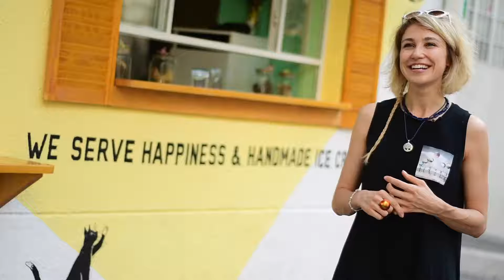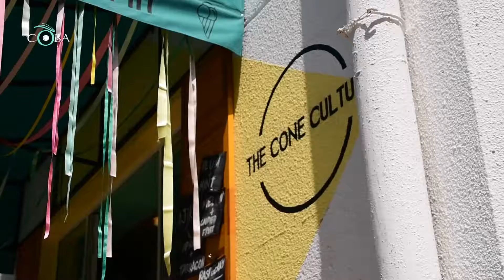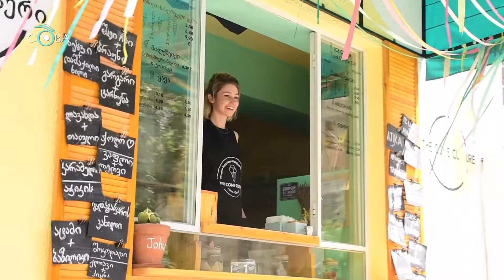Мороженое с аджикой - острота вкуса!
В эти выходные в Зугдиди проходит первый в Грузии фестиваль аджики, на котором участники представят публике всевозможные блюда, приготовленные с использованием этой острой специи. Из Тбилиси на фестиваль отправилась Ната Верещинская, чтобы представить свое мороженое The Cone Culture из аджики. Посетителям фестиваля, а также жюри, предстоит выбрать, кто же выиграет главный приз и отправится на популярнейший в Европе фестиваль уличной еды MALZFABRIK в Берлин, чтобы помериться своими кулинарными способностями с финалистами других стран. СОВА пообщалась с Натой и пожелала удачи ей и ее команде!